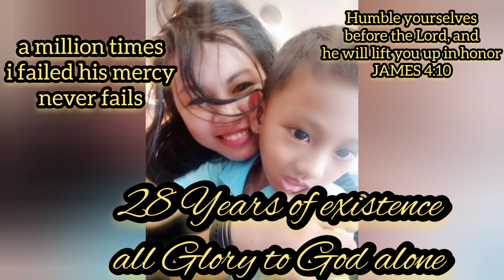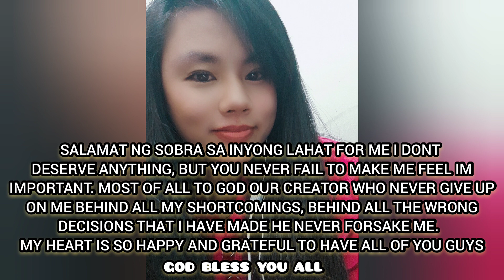Celebrating Birthday Online| Emotional/Homesick is real